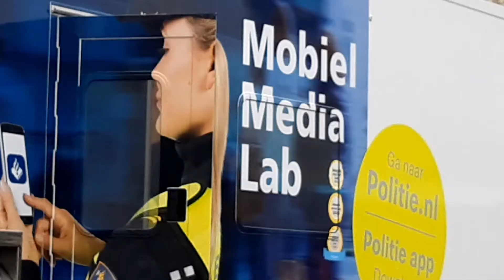Topweek met het politie mobiel media lab in Zoetermeer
Topweek in Zoetermeer met het Mobiel Media Lab volgens Tanja Wassenaar van @POL_Zoetermeer.
We rijden door naar Leiden voor twee openbare inzetten op het Bevrijdingsplein morgen en zondag.